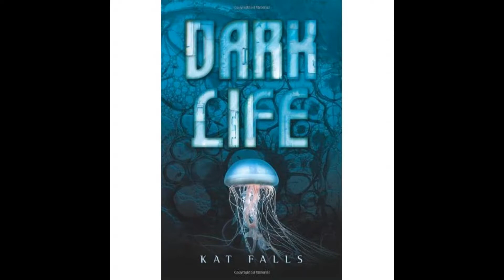Dark Life Chapter 14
Dark Life by Kat Falls

Chapter 14